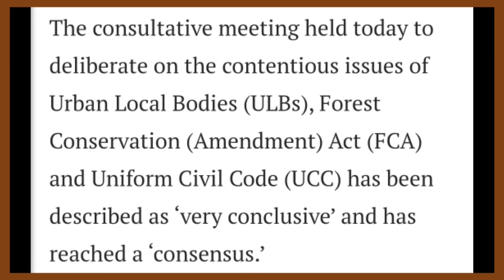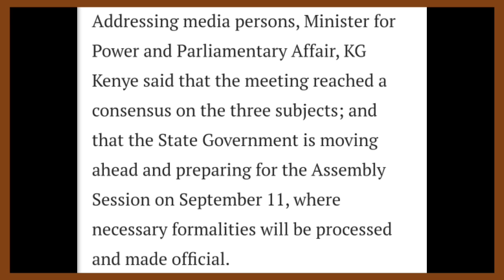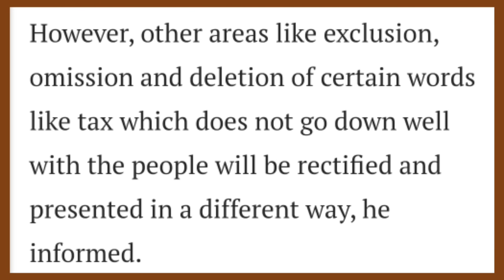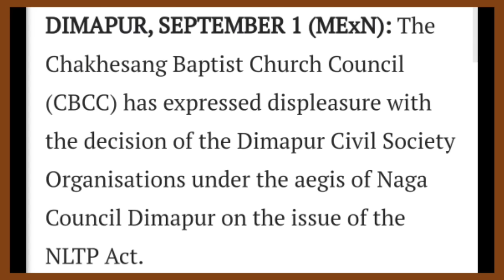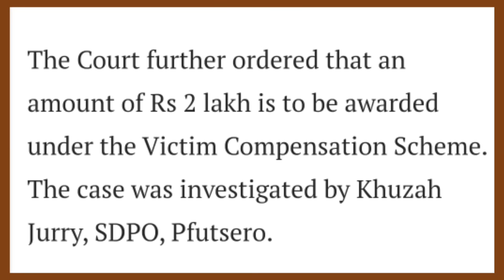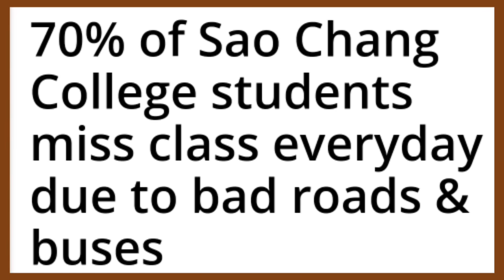YIMKHONGTV LATEST NEWS IN NAGAMESE SEPTEMBER 2 2023